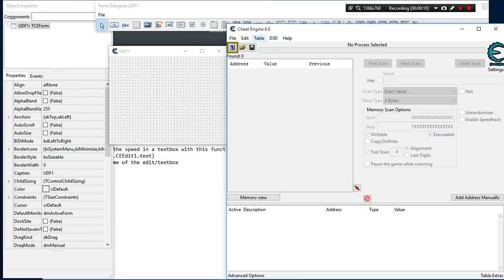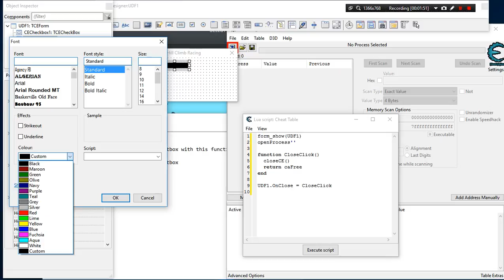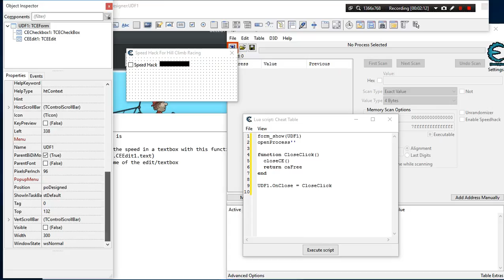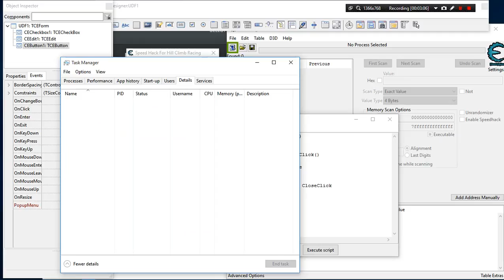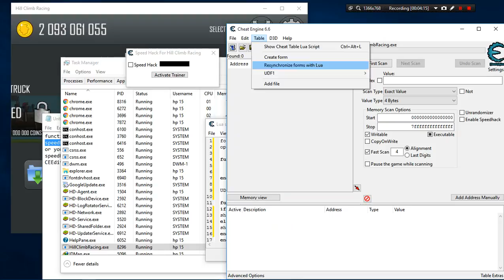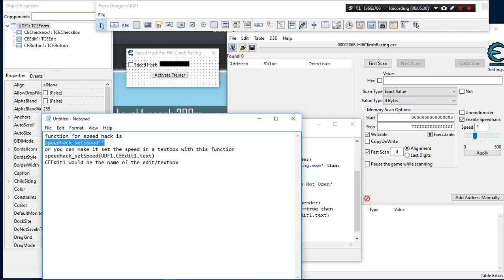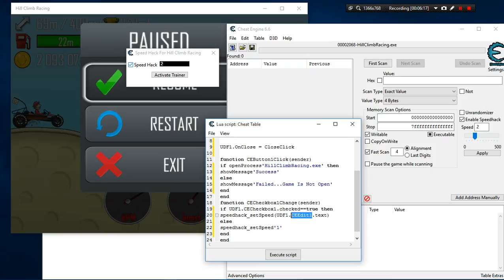How To Add Speed Hack To Your Trainer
Tutorial for how to add cheat engines speedhack function to your trainer

More Tags:::
cheat engine
CE
cheat engine tutorial
CE tutorial
how to add speed hack to your cheat engine trainer
how to make hack tools
hacking games
cheat engine advanced tutorial